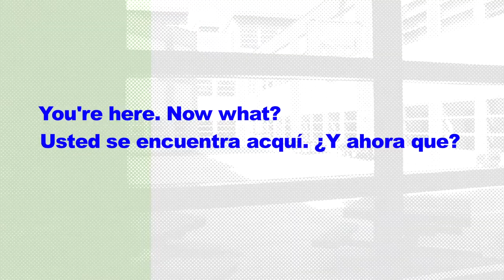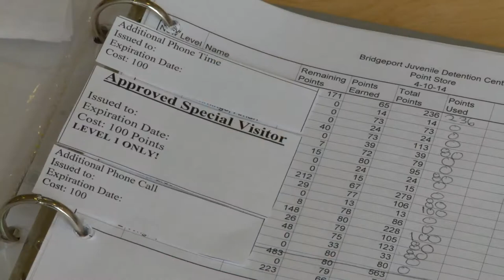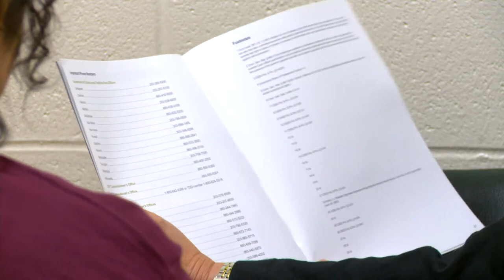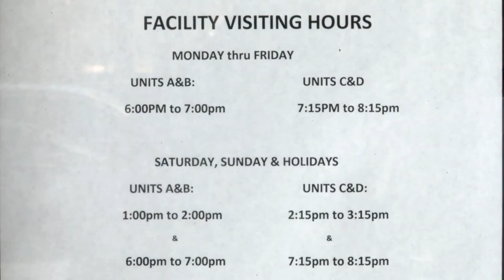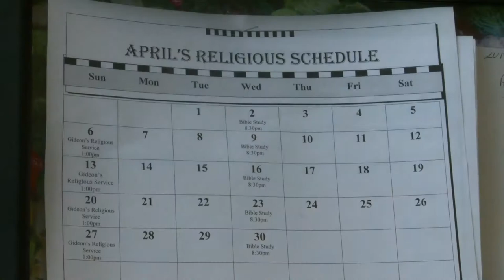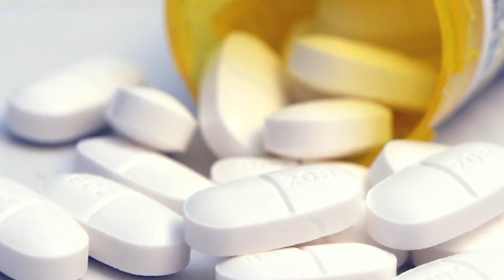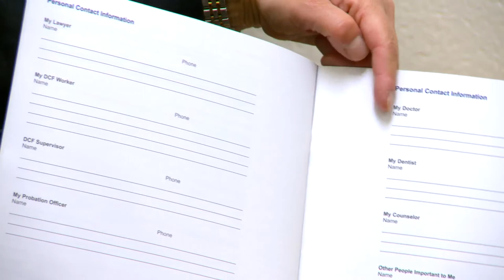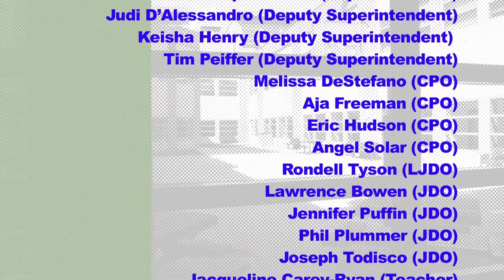Speak Up! Know Your Rights in Detention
The Juvenile Detention Orientation video is designed to give juveniles, their parents and legal guardians an overview of detention expectations, as well as provide a foundation of juveniles' rights and responsibilities. The video includes first-hand accounts from juveniles based on their own experiences. The video is broken into multiple chapters to allow for easy viewing. Spanish translation and close captioned options of viewing are included.